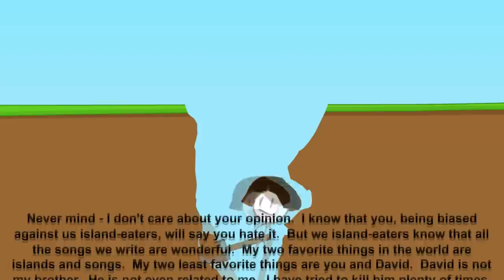Sources from BFDIA 2: "Get Digging" - Dora's mind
{20subs special part1}

god dxxm real name is "dora"...

by the way,I wanner to try it out when I can hear what he is really talking about at this moment,since there's same idea in Japanese Anime that like a password that...err I should shut up myself now.
it show 25% slower speed

BFDIA by jacknjellify
btw I will make another sparta remix with my base